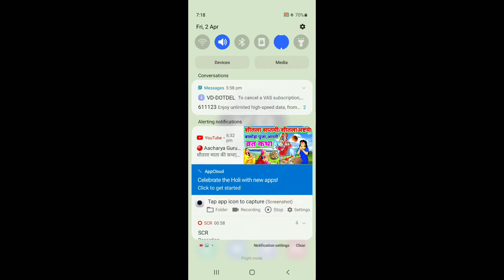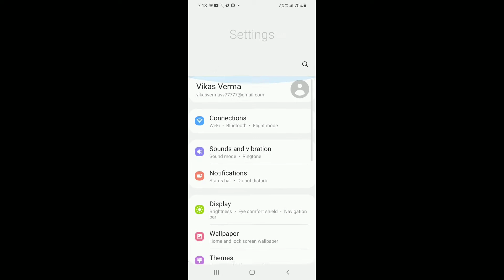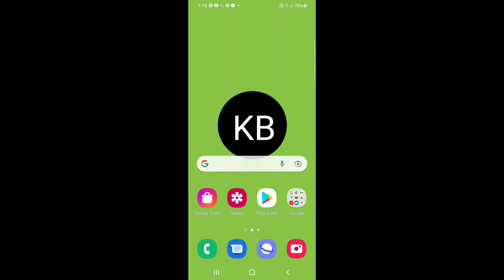Samsung F62 Call Nahi Lag Rahi | How To Fix Call Ended Problem In Samsung F62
Samsung F62 Call Problem Hello Aaj Ki Is Video Me Hum Janenge Ki Samsung F62 Me Call Nahi Lag Rahi Hai To Samusng F62 Ccalling Problem Ko Thik Kaise Kare Aaiye Jaante Hai